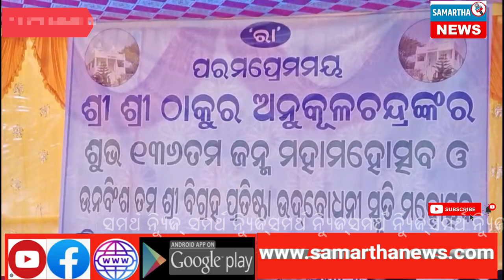News Update:ମତ୍ତଗଜପୁର ଗ୍ରାମରେ ପାଳିତ ହେଲା ଶ୍ରୀ ଶ୍ରୀ ଅନୁକୂଳଚନ୍ଦ୍ରଙ୍କ ୧୩୬ ତମ ଜୟନ୍ତୀ ଉତ୍ସବ#jagatsinghpur